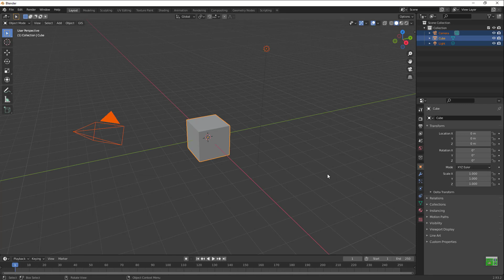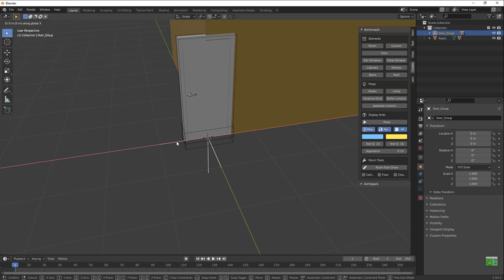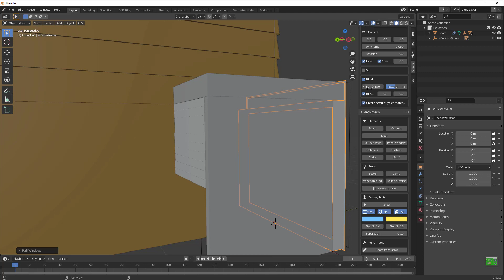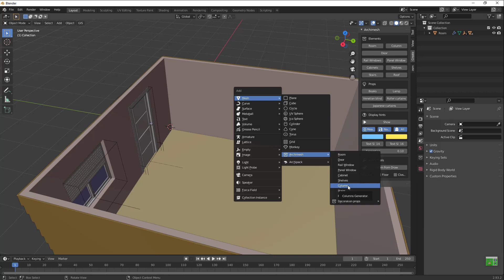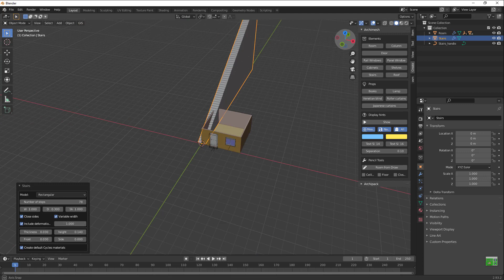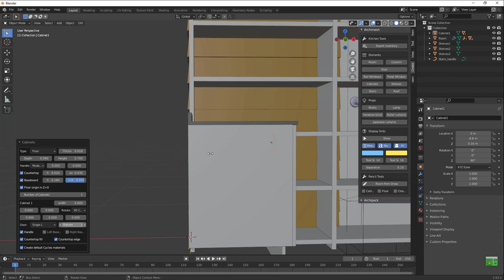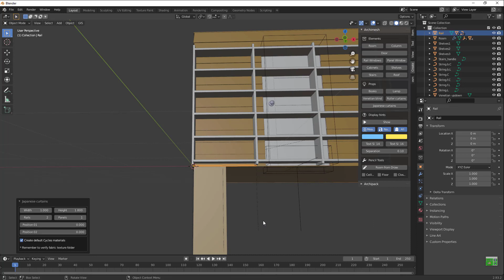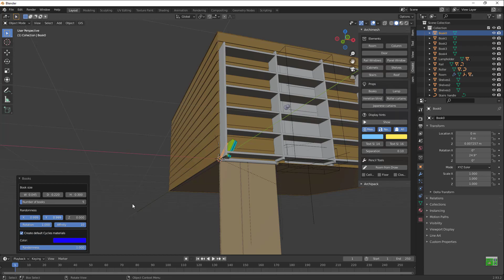HOW TO MAKE INTERIORS IN BLENDER: FREE ADDON : ARCHIMESH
Hey everyone, this video is dedicated to teaching you how to use the rarely acknowledged tool ARCHIMESH.